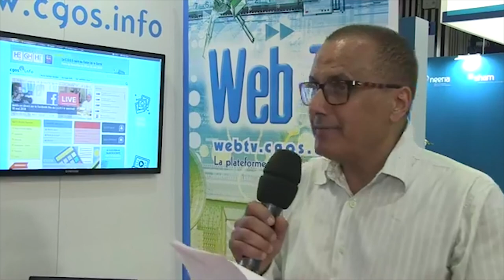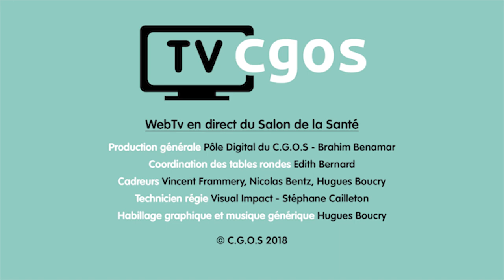Table ronde en direct du salon de la santé : Le C.G.O.S face au défi du digital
Faire évoluer notre système d’information, utiliser les canaux de communication émergents, interagir avec les agents… La révolution de l'Internet nous oblige à être en phase les attentes et les besoins de notre public.

Participants à la table ronde :

Gil DEVELEY : Directeur des opérations du C.G.O.S
Anne LE STUNFF, DRH CH Lourdes (FHF)
Audrey CHATEL : experte en Digital chez Ziggourat Formation

Brahim Benamar, modérateur

Le C.G.O.S, association loi 1901 à but non lucratif, a pour mission de mettre en œuvre et de gérer l'action sociale en faveur des agents en activité ou retraités des établissements publics sanitaires, sociaux et médico-sociaux adhérant au C.G.O.S et, sous certaines conditions, en faveur des membres de leur famille définis par son conseil d'administration.
En 6 décennies le C.G.O.S a beaucoup évolué tout en demeurant un intervenant essentiel du secteur de la santé.